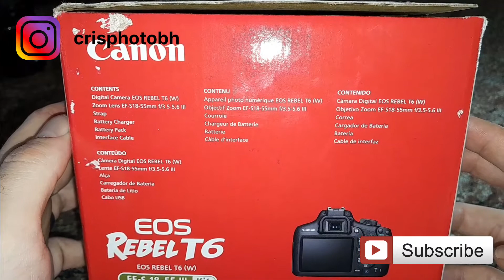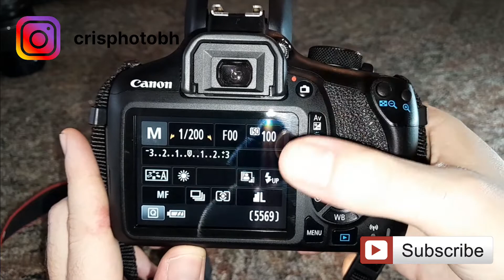MINHA NOVA CAMERA! CANON EOS REBEL T6! O CANAL ESTA VOLTANDO!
Fala Galera,

Depois de alguns meses, estou de volta por aqui! E dessa vez para ficar!

E com essa volta, eu venho mostrar para vocês a minha nova câmera uma CANON EOS REBEL T6.

Para mim upgrade gigantesco, visto as outras câmeras que possui.

E você tem um t6? ou tem vontade de ter uma?

Logo mais o review, e o feedback completo.